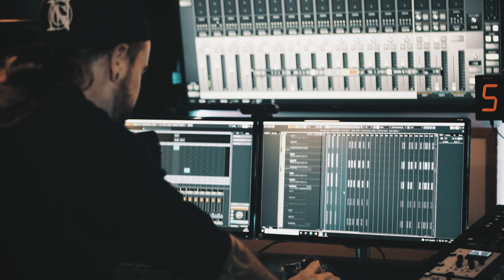NOTHGARD - Dominion Of Cain (Who is Cain)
Who the hell is Cain? In this video we have some more insights about our upcoming single "Dominion Of Cain" to share with you. Only 5 days left! Curious to finally hear the first tunes?